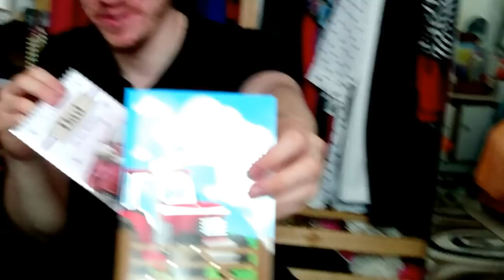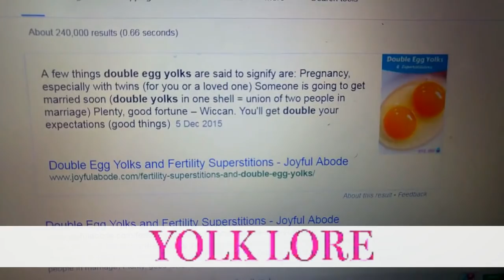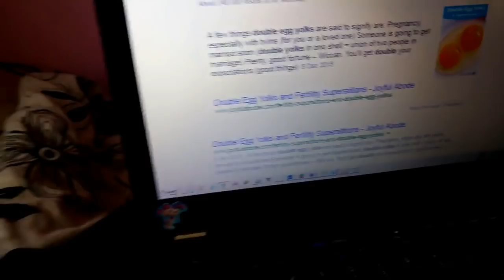Pregnant With Twins! l Oh Dear? It's A Double Yolk Superstition★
✉Psst!.♥👪 💞 Open Me 4 More.♥Everyday is a Blessing

Xoxo

Tags★★s Interacial vlogs,